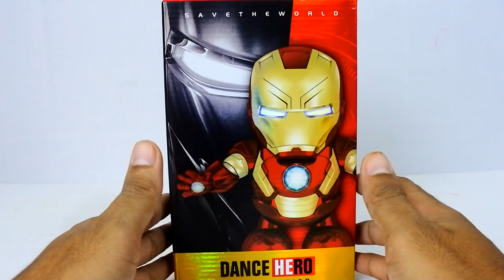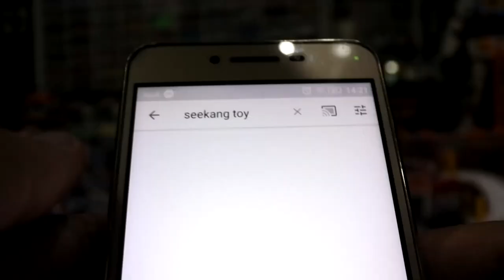แกะแหกชุดเกราะ Iron man Dance Hero เต้นพิทักษ์จักรวาล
แกะแหกชุดเกราะ Iron man Dance Hero เต้นพิทักษ์จักวาล